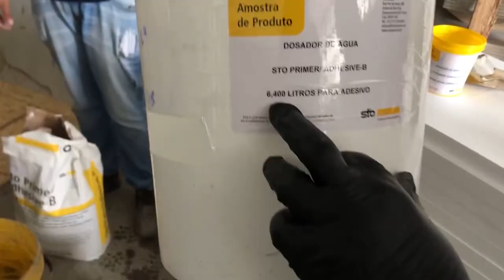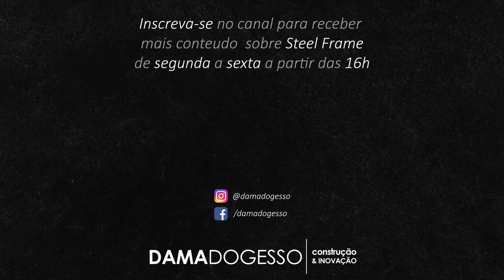FACHADA com EIFS da STO - Dia 2 | Helena em SP